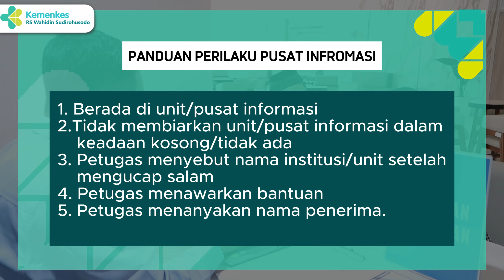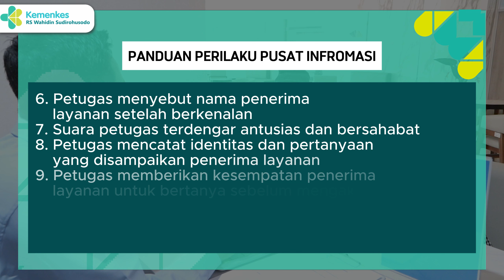PANDUAN INTERAKSI LAYANAN PUBLIK PELAYANAN INFORMASI DI RS WAHIDIN MAKASSAR